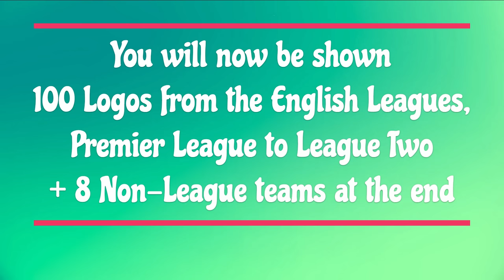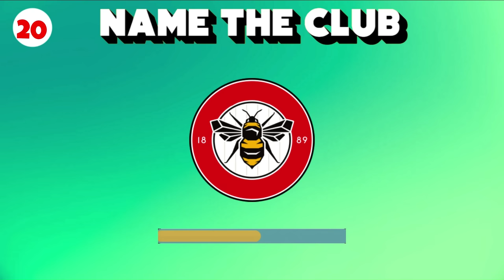All 92 English Football Logos Quiz | Premier League to League Two + 8 Non-League | 100 Club Logos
Are you an expert on English football logos? Try and name all the logos from the Premier League to League Two + 8 non-league teams 2022/23.